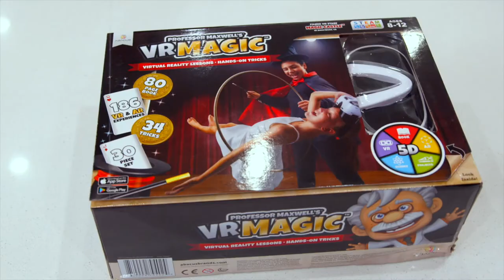Professor Maxwell's VR Magic Kit